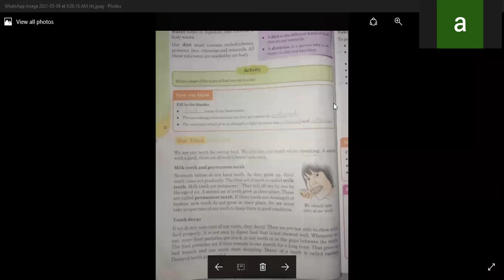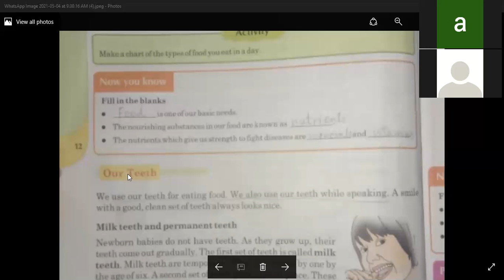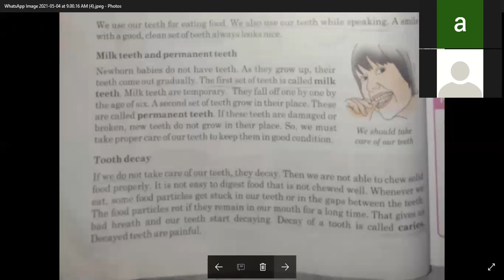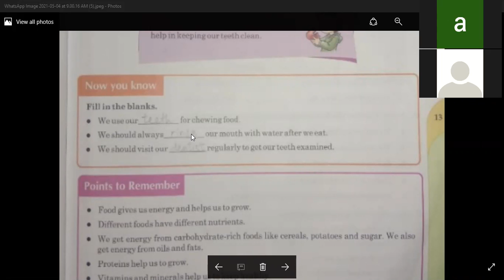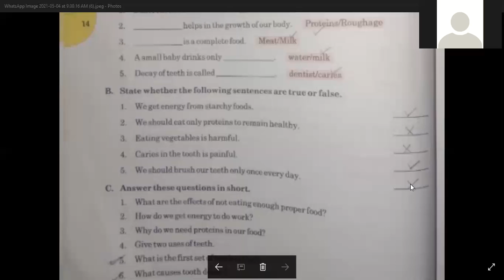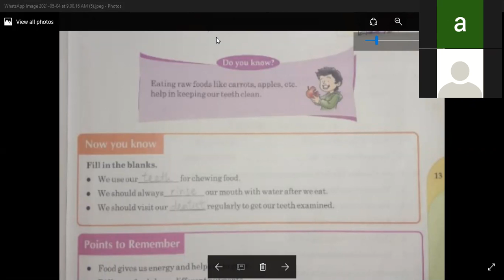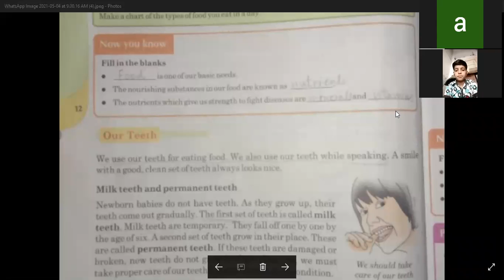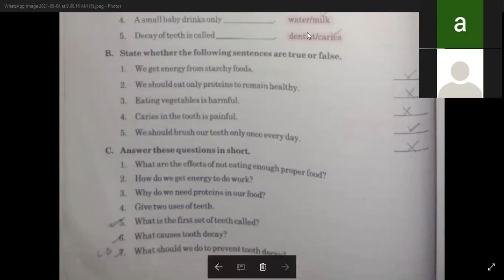Science Class III, Tuesday, 04.05.2021